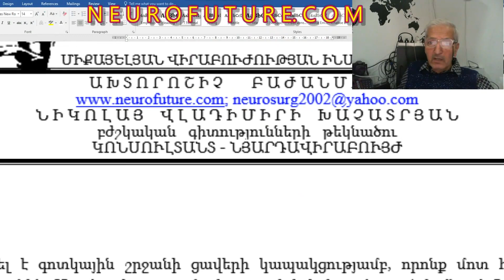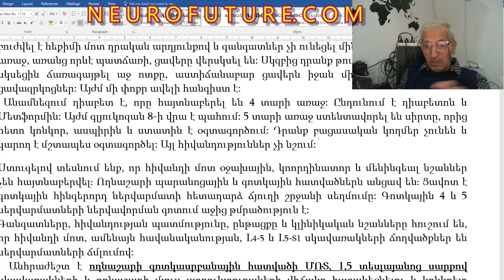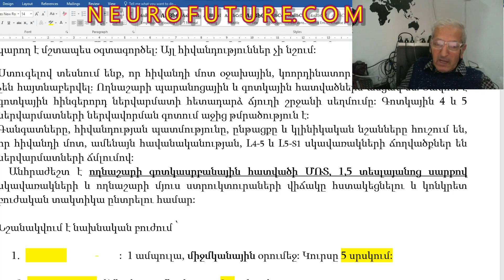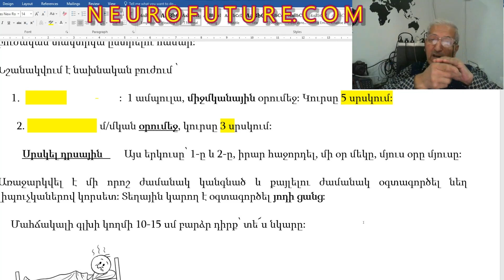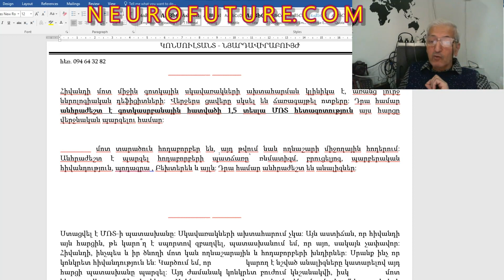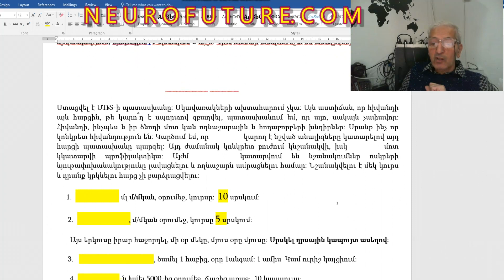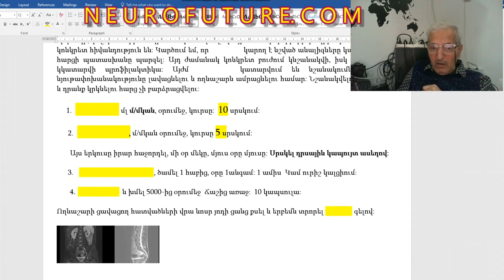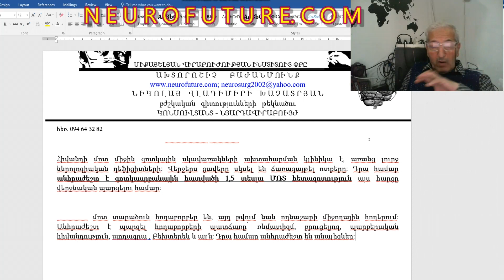Հիվանդության պատմությունների վերլուծություն: Анализ историй болезней.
Երկու ողնաշարային հիվանդների պատմություններն են ներկայացվում: Չկան անձնական տվյալներ, տարիք և տարեթվեր: Հիվանդների գաղտնիության սկզբունքը պահպանվում է օրենքի տառին համապատասխան: